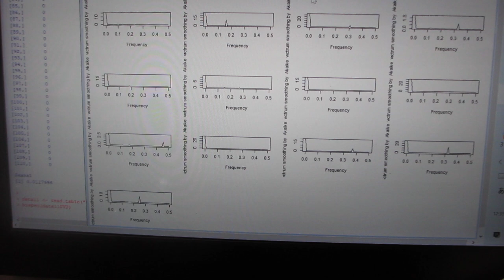‹統計的な考え方›を利用した「超音波技術」ーー多変量自己回帰モデルによるフィードバック解析技術ーー（超音波システム研究所）